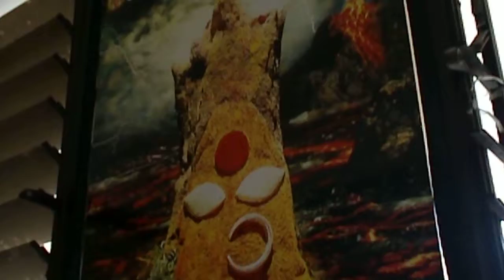A P Film Chamber Of Commerce Building-Film Nager-Hyd